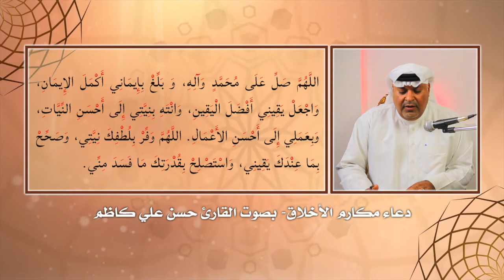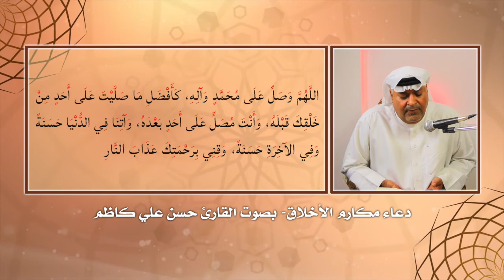دعاء مكارم الاخلاق بصوت القارئ حسن علي كاظم